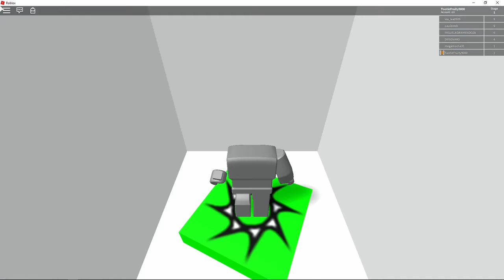Roblox: Hotel Escape OBBY! [Annoying Orange Plays]